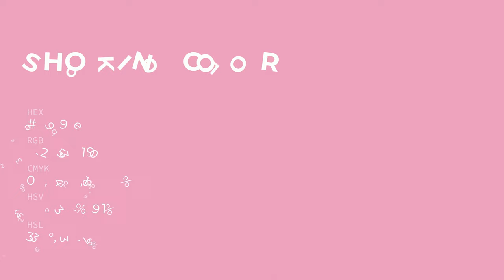Shocking color e899be hex color - Violet color - Cool color e899be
What color is Shocking ? e899be hex color - Violet color - Cool color e899be

Hex e899be Color Code is also known as Shocking color.

Hex e899be Color code in RGB color code model is created after adding 90.98% red color, 60.00% green color and 74.51% blue color.
Hex e899be Color code in CMYK color (process color) code model is generated after subtraction of 0% cyan, 34% magenta, 18% yellow and 9% black.